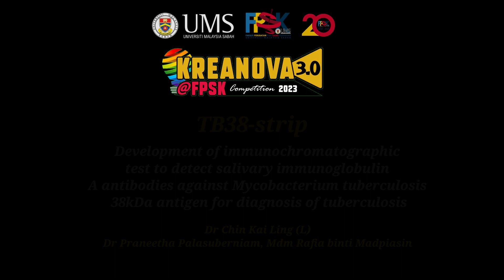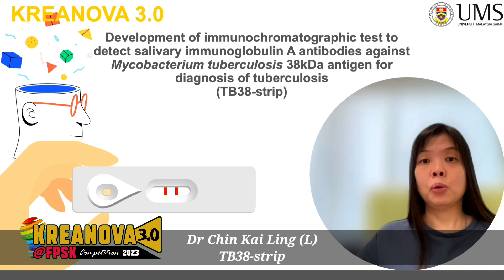KREANOVA3.0@FPSK ANNOUNCEMENT - Gold Medal 1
Result Announcement Ceremony of KREANOVA 3.0 @ FPSK on 27th September 2023 (Wednesday)